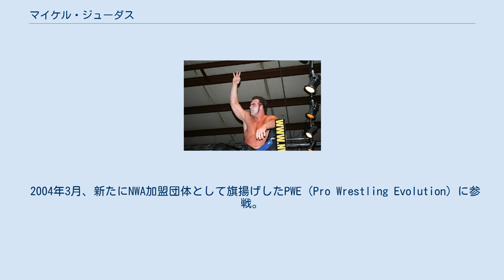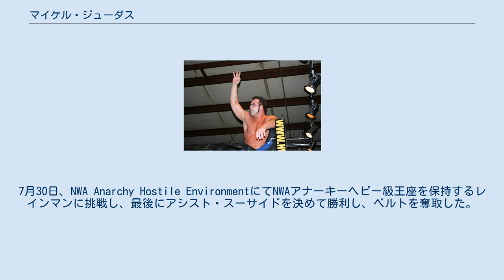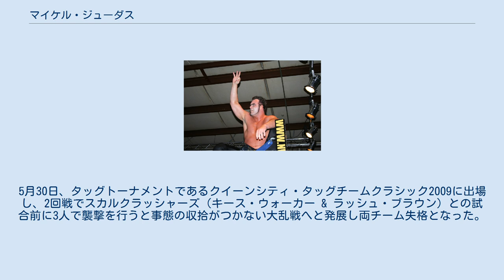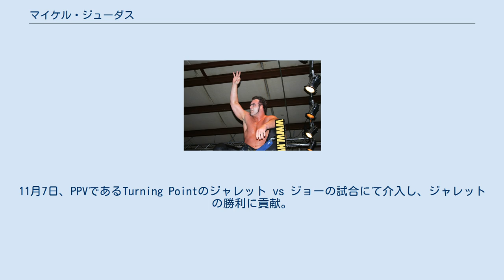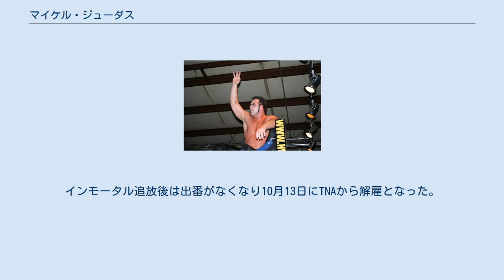マイケル・ジューダス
マイケル・ジューダス（Mikael Judas）のリングネームで知られるマイケル・コール（Michael Cole、1974年7月25日 - ）は、アメリカ合衆国のプロレスラー。
ノースカロライナ州シャーロット出身。
 1999年、ミカル・アドリアン（Mikal Adryan）のリングネームでプロレスラーデビューを果たし、アメリカ南東部を拠点とするインディー団体で経験を積む。
2002年、ジョージア州を拠点とするNWA加盟団体であるNWAワイルドサイドに入団。
10月よりスコッティ・スムーズとスウィンガーズ・インク（Swingers Inc.）なるタッグチームを結成して活動。
 2004年3月、新たにNWA加盟団体として旗揚げしたPWE（Pro Wrestling Evolution）に参戦。
5月22日、初代PWEヘビー級王者決定1dayトーナメントに出場し、決勝まで勝ち進みアズラエルに勝利してPWEヘビー級王座を戴冠した。
6月にはTNAの前座番組であるXplosionに出場するようになり、8月28日にアビスと対戦するが敗戦した。
 2005年5月、NWAワイルドサイドの崩壊と共に新設されたNWAアナーキーへと移籍。
7月30日、NWA Anarchy Hostile EnvironmentにてNWAアナーキーヘビー級王座を保持するレインマンに挑戦し、最後にアシスト・スーサイドを決めて勝利し、ベルトを奪取した。
 2006年7月、プエルトリコを拠点とする団体であるIWAへ単身修行へと向かう。
参戦の際にIWAのオーナーであり元WWF出身であったサビオ・ベガにアドバイスを求めたところ、怪奇系司祭ギミックを提案され、これに快諾してリングネームをマイケル・ジューダス（Mikael Judas）へと変更。
同月29日、IWAプエルトリコヘビー級王座を保持するライトニングに挑戦して勝利し、ベルトを奪取した。
王座奪取後、IWAのトップの1人として順風満帆な1年間を送る。
 アメリカ帰国後、2007年9月にNWAアナーキーへ復帰するとトップとしての待遇を受けてフィル・シャッターとの抗争を展開。
 2009年2月14日、ノースカロライナ州を拠点とするNWA団体のNWAシャーロットに参戦。
ライアン・オライリーとNWAアナーキーで抗争を展開したシャッターとIII（Three）なる怪奇派トリオユニットを結成。
5月30日、タッグトーナメントであるクイーンシティ・タッグチームクラシック2009に出場し、2回戦でスカルクラッシャーズ（キース・ウォーカー & ラッシュ・ブラウン）との試合前に3人で襲撃を行うと事態の収拾がつかない大乱戦へと発展し両チーム失格となった。
 2010年6月、TNA・iMPACT!にてジューダスと共にTNAのセキュリティーガードとしてデビュー。
7月8日、リングネームをマーフィー（Murphy）、シャッターはガンナー（Gunner）へと変更してマット・モーガンと共にジェフ・ハーディー & ミスター・アンダーソンを襲撃し、ヒールターン。
しかし、ガンナーと共にストーリーラインから外されてしまう。
11月7日、PPVであるTurning Pointのジャレット vs ジョーの試合にて介入し、ジャレットの勝利に貢献。
同月11日、ガンナーと共に復帰し、ジョーとハンディキャップマッチを行うが敗戦。
ジョーとジャレットの抗争終了後はジャレットの勧誘により一大ユニットであるインモータル（Immortal）に加入。
 2011年1月5日、Xplosionにてインク・インク（シャノン・ムーア & ジェシー・ニール）と対戦して勝利し、ガンナーとのタッグでTNA初勝利を挙げた。
しかし、活躍するガンナーとは違い苦戦が続き5月5日、インモータルで敗者はユニットから追放となるルーザー・リーブズ・インモータルマッチでロブ・テリーと対戦して敗戦し、追放となった。
インモータル追放後は出番がなくなり10月13日にTNAから解雇となった。